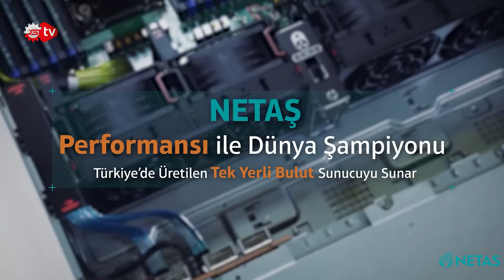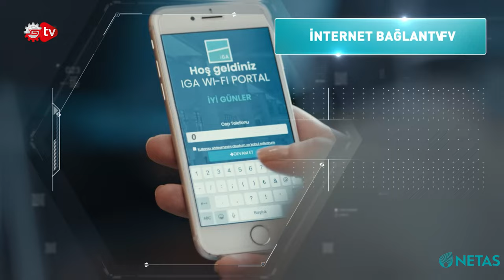Teknolojide Akla Gelen İlk İsim | Netaş Ar-Ge Genel Müdürü Ersin Öztürk Sanayi TV'de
Netaş Ar-Ge Genel Müdürü Ersin Öztürk, Sanayi TV mikrofonlarına konuk olarak, firmanın geçmişi, vizyonu ve hedefleri hakkında önemli açıklamalarda bulundu. Sanayi TV muhabiri Fırat Çelik'in sorularını yanıtlayan Öztürk, Netaş'ın bölgedeki lider teknoloji markası olma yolculuğunu ve geleceğe dair planlarını anlattı.
Öztürk, Netaş'ın hem Türkiye'de hem de bölgede geleceğe yön veren lider teknoloji şirketi olma vizyonunu vurguladı.Öztürk, bu hedef doğrultusunda, teknolojik gelişmeleri yakından takip ettiklerini ve global trendlere uygun çözümler geliştirdiklerini ifade etti.
İyi seyirler!